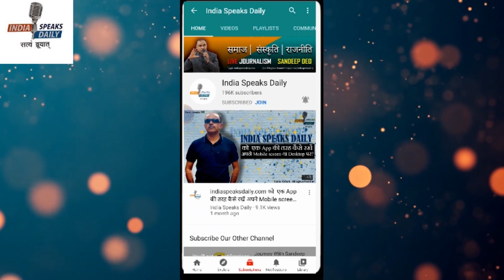फार्रुख अब्दुल्ला चीन से लागू कराएंगे कश्मीर में 370.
Bhim UPI/ jio/ Paytm/ Google Pay/ पे / Pay Zap/ AmazonPay के लिए – 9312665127

Bank A/C

IFSC: HDFC0000708

BRANCH: GR.FL, DCM Building 16, Barakhamba Road, New Delhi- 110001